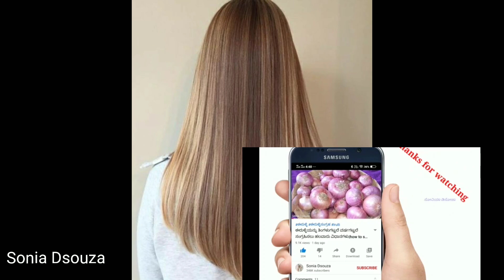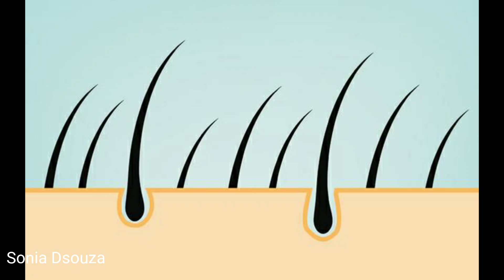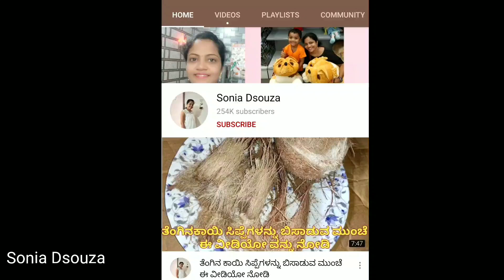ನಿಮ್ಮಗುಂಗುರು ಕೂದಲಿಗೆ ಕಾರಣ ಗೊತ್ತಾ? ದಿನಕ್ಕೆ ಎಷ್ಟು ಸಾರಿ ಕೂದಲು ಬಾಚಿಕೊಳ್ಳ ಬೇಕು? ಕೂದಲಿನ ಆರೈಕೆ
Onian Oil :

Multani Mitti-

Soap mould-

Soap Base -